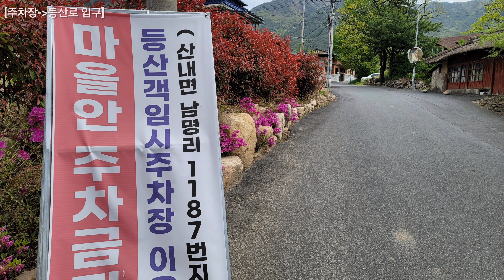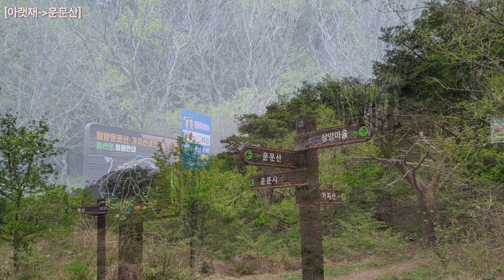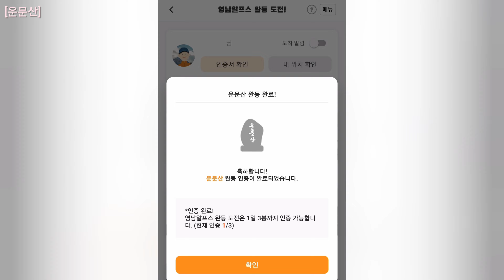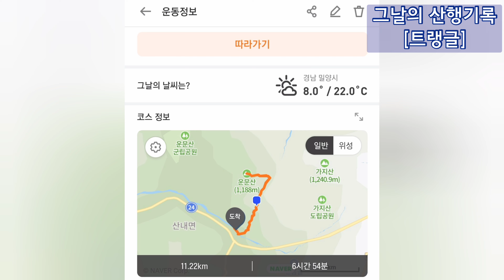운문산/2023 영남알프스 8봉 완등 도전 [7/8]/상양마을 출발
오랜만에 영상 업로드 합니다. (2개월만에 올리네요. 😂)

지난 주말에 2024 영남알프스 8봉 완등 도전 첫번째 산으로 '가지산' 다녀왔습니다.

📣 2024년 영남알프스 8봉 완등 도전 영상을 업로드 하기 전에
작년(2023년)에 올리지 못한 영남알프스 8봉 완등도전 7번째 (운문산)영상 올립니다. 8번째 도전(가지산) 영상도 곧 업로드 될 예정입니다.
그 후 지난 주 갔던 2024년 영남알프스 8봉 완등도전 첫번째 영상(가지산) 올리도록 하겠습니다.
ㅡㅡㅡㅡㅡㅡㅡㅡ
•산행일 : 23년 4월 말
•상양마을 주차장-아랫재-운문산 (원점회귀)
•주차비 없음 (임시 주차장, 화장실 없음)
•11.2km, 6시간 54분 소요 (트랭글 기록/주차장 기준, 휴식, 촬영시간 포함)
ㅡㅡㅡㅡㅡㅡㅡㅡ

ㅡㅡㅡㅡㅡㅡㅡㅡ
00:11 오늘의 산행 계획
00:24 임시 주차장 (산행시작)
01:15 등산로 입구
01:24 숲 ❤️
01:43 아랫재
02:14 영남알프스 산 조망 👀
03:23 진달래 🌺
03:35 운문산 정상📍
04:14 철쭉 🌸
04:37 숲 🌲
05:31 그날 산행 기록 [트랭글]
ㅡㅡㅡㅡㅡㅡㅡㅡ
2023 영남알프스 8봉 완등 도전 일곱번째 산행으로
운문산 다녀왔습니다.

작년 4월말에 다녀온 영상인데 이제서야 올리네요.
동행인이 있어 영상 촬영을 많이 하지 못해 영상이 짧습니다. 😅
ㅡㅡㅡㅡㅡㅡㅡㅡ

❗️모든 영상의 소유권은 '산그림'에게 있습니다.
무단사용 및 재배포를 금지합니다.